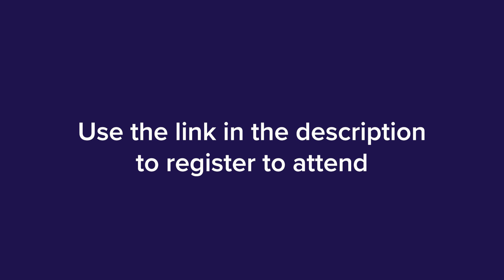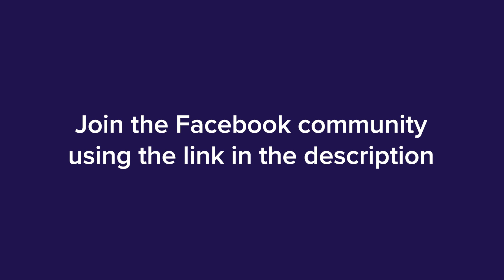Katy Wilson Property Is No More! Why I’m Closing My Business…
Unlock Your Property Success | Join the Property Income Accelerator Event!

🔥 Ready to x10 your cashflow and fast-track your property journey? The Property Income Accelerator event is your exclusive opportunity to learn from the UK’s leading property experts.

Limited places available – and these events are always a sell out. Don’t miss your chance to get personalised guidance and cutting edge strategies that can transform your property business. Secure your place now to avoid disappointment!

Be sure to join our Facebook community for FREE access to ongoing support, weekly challenges, live sessions, and quizzes where you can engage with experts and fellow investors:

The Property Success Alliance is where aspiring property professionals and seasoned investors come together for unmatched support and resources. Register today and let’s make 2024 your breakthrough year in property!